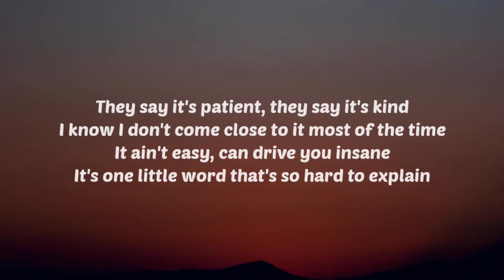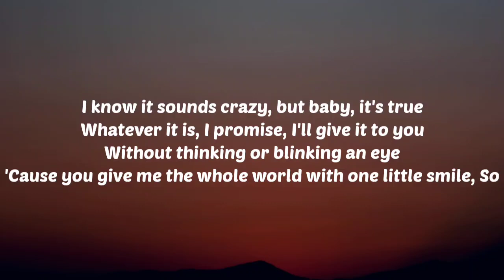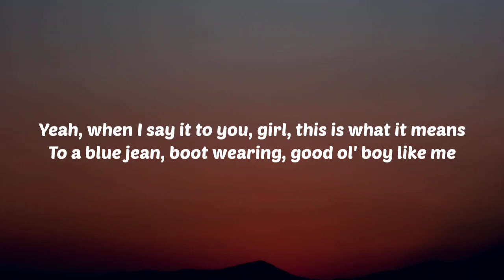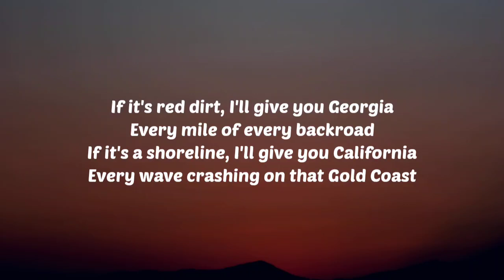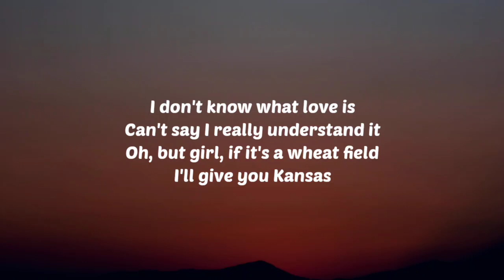Luke Bryan - Kansas (Lyrics)